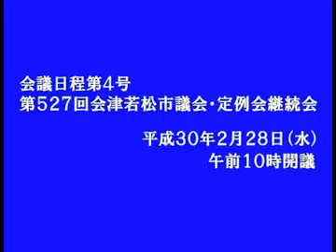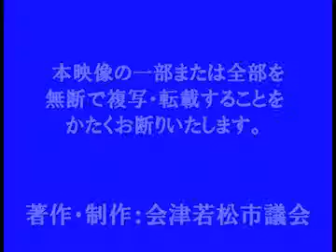平成30年2月定例会 2月28日 小倉 孝太郎議員